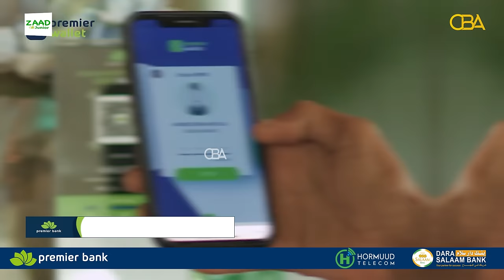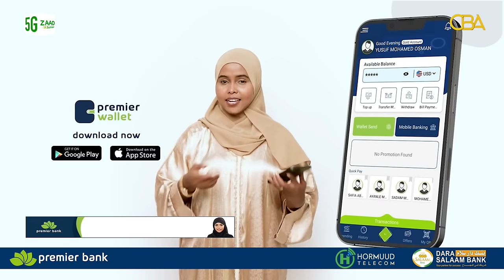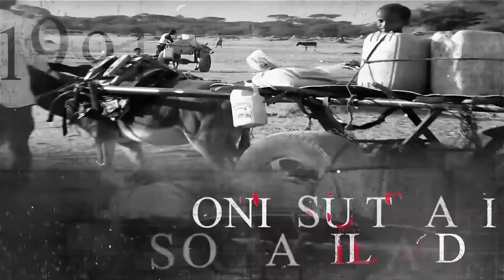Waayojoog: "Markii aan dhaawacmay waxaa irbad dhiig joojin ah igu mudey Faysal Cabdi Bootaan' Keyse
Waayojoog: "Markii aan dhaawacmay waxaa irbad dhiig joojin ah igu mudey Faysal Cabdi Bootaan oo imika maxbuus ah..l" Halgamaa Axmed Keyse, SNM, Qaybtii 5aad.